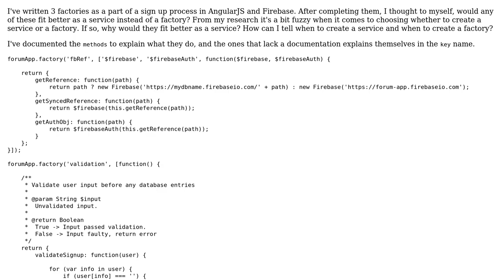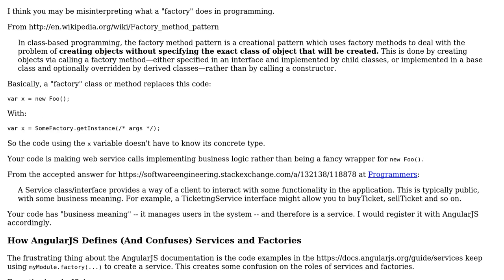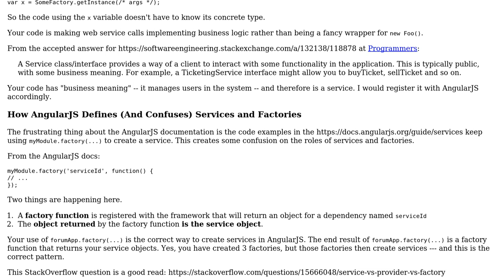Angular user creation process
With thanks & praise to God, and with thanks to the many people who have made this project possible! | Content (except music & images) licensed under CC BY-SA | Music | Images & others | With thanks to user Jamal user Greg Burghardt user Chrillewoodz and the Stack Exchange Network Trademarks are property of their respective owners. You are responsible for your own actions.